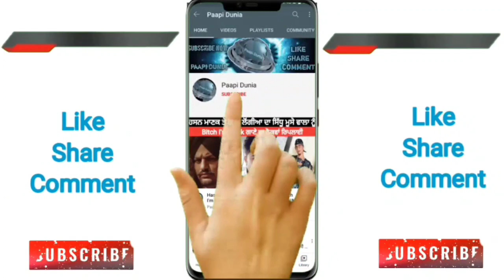Sidhu Moosewala Friends Fit CCTV Camera Near Sidhu's Haveli 🏠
Paapi Dunia